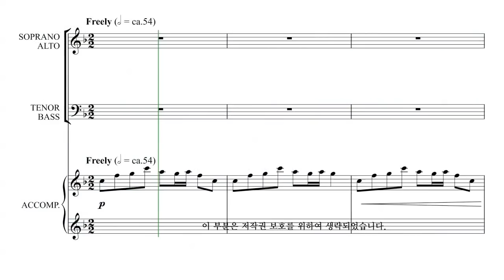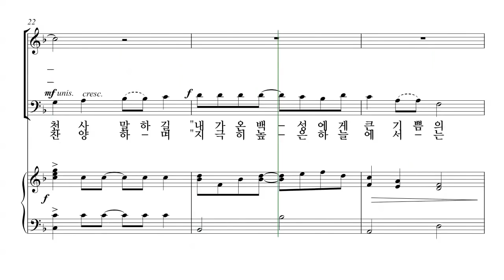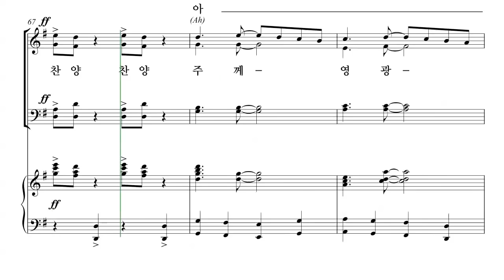[성탄절 칸타타] 김민아 '언약' 05.목자들의 노래 파트연습 - B